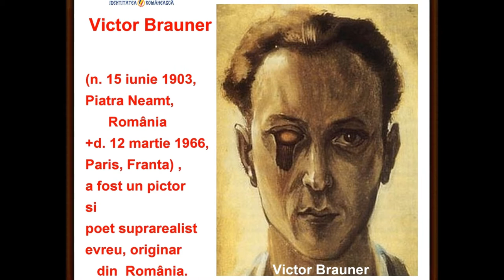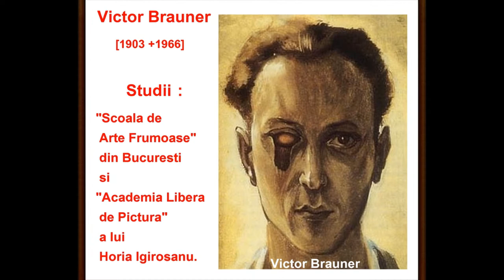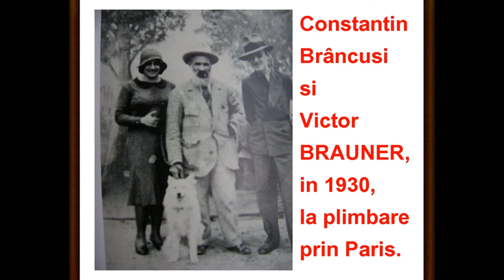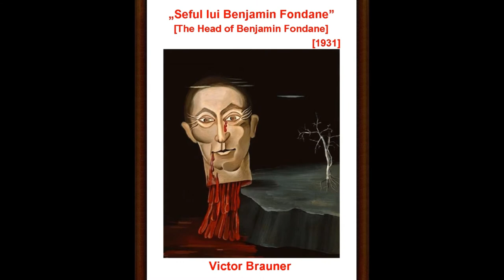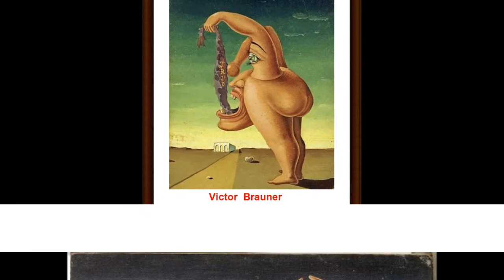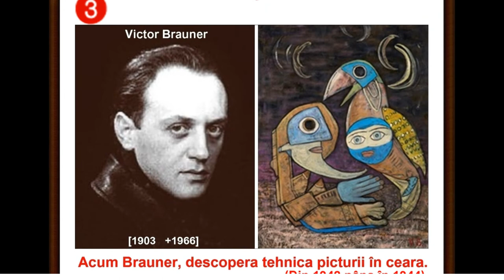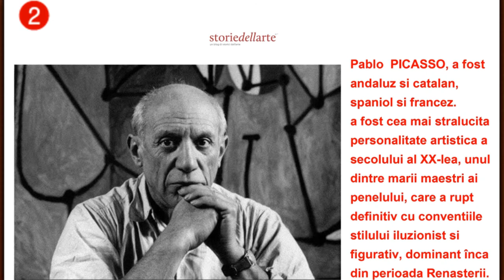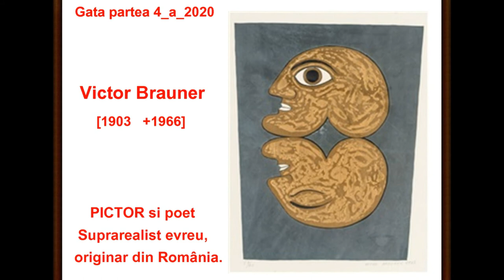artmirc-Cufarul cu Diamante...-Victor BRAUNER-[1903 +1966]PICTOR Suprarealist_P.4_2020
artmirc-Cufarul cu Diamante...-Victor BRAUNER-[1903 +1966]PICTOR Suprarealist_P.4_2020_Victor Brauner (n. 15 iunie 1903,Piatra Neamț, România – d. 12 martie 1966, Paris, Franța) a fost un pictor și poet suprarealist evreu, originar din România.Victor Brauner a fost al treilea din cei șase copii ai lui Deborah și Herman Brauner, un fabricant de cherestea din Piatra Neamț. A fost frate al etnomuzicologului Harry Brauner și al fotografului Théodore (Teddy) Brauner, respectiv cumnat (târziu) al folcloristei și artistei plastice Lena Constante.Victor Brauner urmează școala primară la Viena, unde familia se stabilește pentru câțiva ani. După revenirea familiei sale în țară, în 1914, Victor își continuă studiile la Școala evanghelică din Brăila; în această perioadă începe să-l pasioneze zoologia.
Frecventează Școala de Arte Frumoase din București (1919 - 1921) și Academia Liberă de Pictură a lui Horia Igiroșanu.Vizitează orașele Fălticeni și Balcic, și începe să picteze peisaje "cezanniene". Apoi, după propria-i mărturisire, trece prin toate fazele: "dadaiste, abstracționiste, expresioniste". În 1924, la 26 septembrie, are loc prima sa expoziție personală, la București, la "Galeriile Mozart".În 1930 se instalează la Paris, unde îl întâlnește pe Brâncuși, care-l inițiază în arta fotografică. Tot în această perioadă se împrietenește cu poetul evreu Benjamin Fondane și îl întâlnește pe Yves Tanguy, care-l va introduce mai târziu în cercul suprarealiștilor. Locuiește pe strada Moulin Vert, în același imobil cu Giacometti și Tanguy. În acest an pictează "Autoportretul cu ochiul scos", temă premonitorie.În 1933 are loc prima expoziție personală la Paris, la "Gallerie Pierre", prezentată de André Breton. Sunt expuse o serie de tablouri în care tema ochiului e mereu prezentă: "Puterea de concentrare a domnului K" și "Straniul caz al domnului K" sunt tablouri pe care André Breton le compară cu piesa "Ubu Roi" a lui Alfred Jarry, "o imensă satiră caricaturală a burgheziei."
Victor Brauner participă la toate expozițiile suprarealiste.În 1938 se întoarce în Franța. La 28 august, își pierde ochiul stâng într-o dispută violentă care a avut loc între Dominquez și Esteban Frances. Victor Brauner a murit în data de 12 martie 1966 la Paris, în urma unei boli îndelungate. Mormântul său, aflat în cimitirul Montmartre, are ca epitaf o frază extrasă din Carnetele sale: „Peindre, c'est la vie, la vraie vie, ma vie”